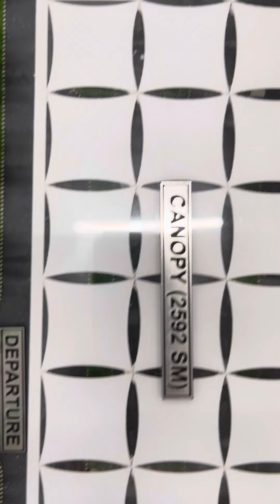Secunderabad Railway Station New Renovation Project Plan